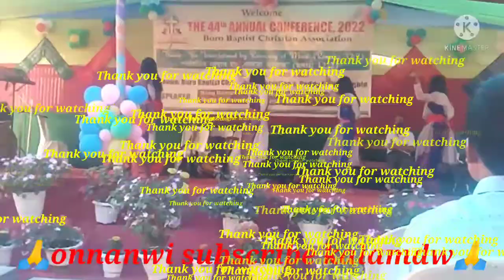kwlw kwlw sudem bara barw gospel dance by Udalguri Golamakha youth group